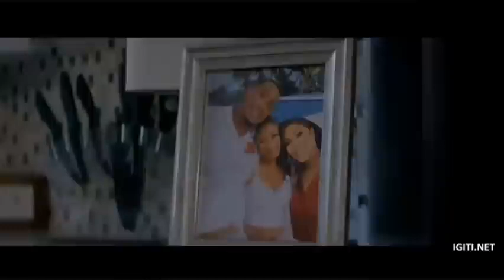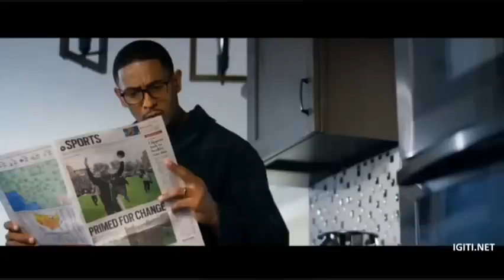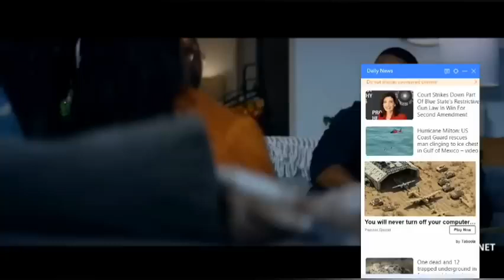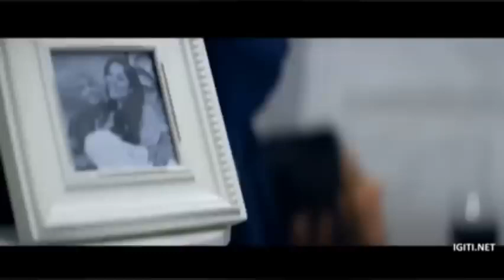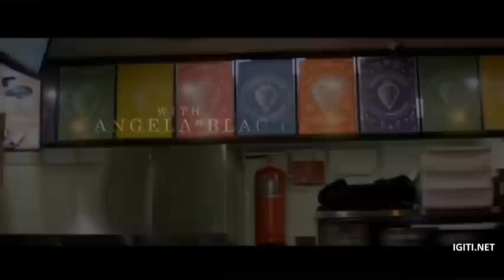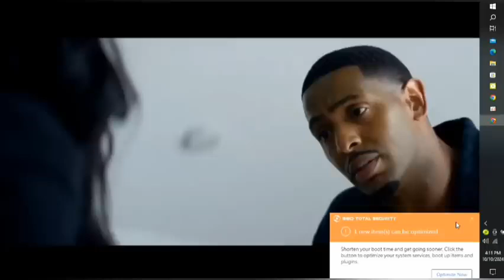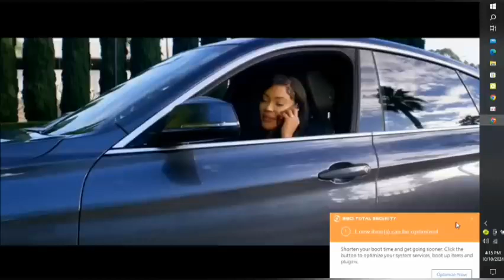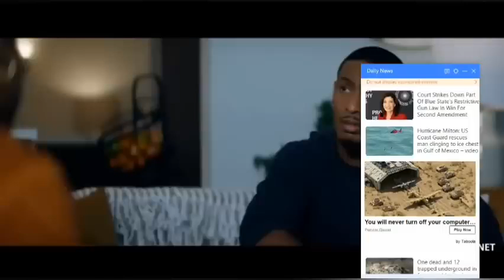AGASOBANUYE GASHYA KA ROCKY KIMOMO 2024 || FILM IKUBITA || AMASASU NIMIGERI 🔥